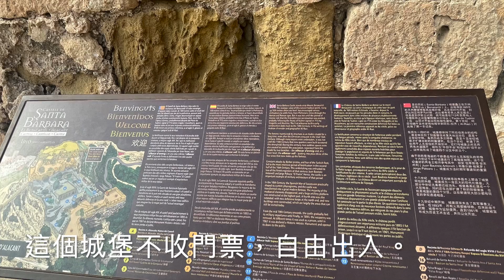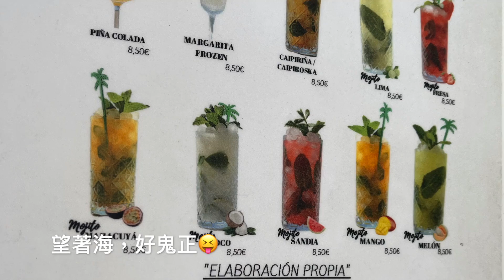西班牙之旅@alicante#城堡#教堂#海灘#雪糕#雞尾酒#tapas#Santa barbara#英國生活分享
此影片關於西班牙之旅@alicante#城堡#教堂#海灘#雪糕#雞尾酒#tapas#Santa barbara#英國生活分享